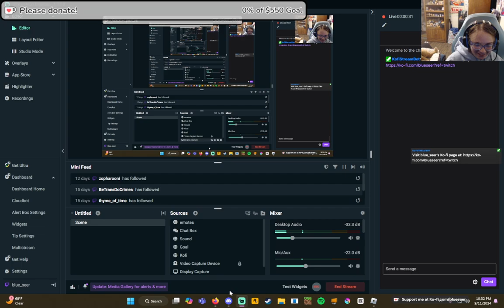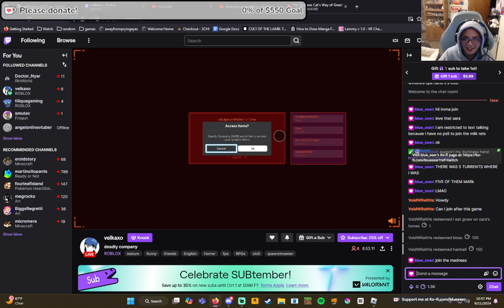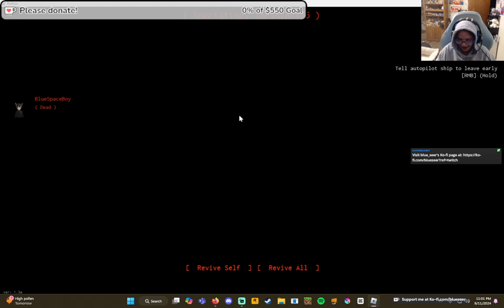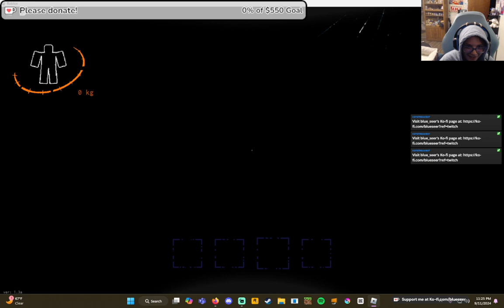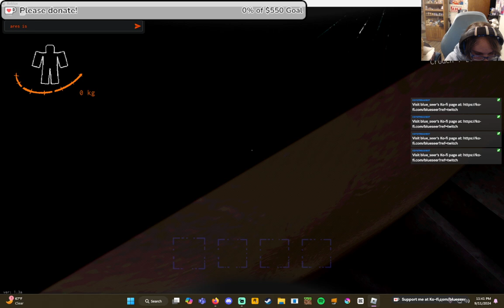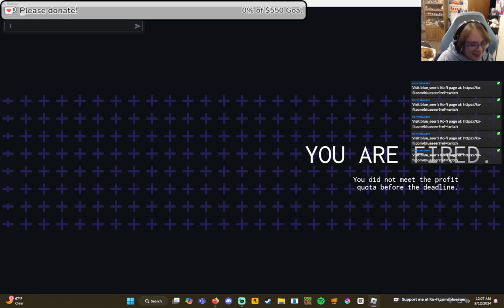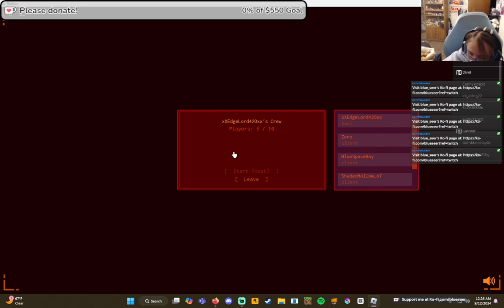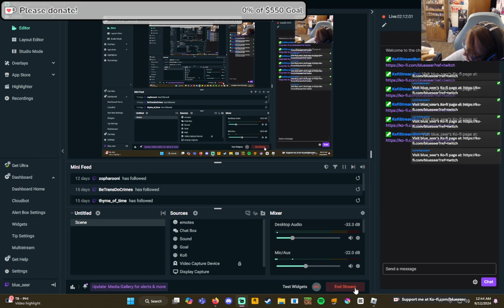Roblox Deadly Company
Bunch of friends getting together to deadly on the company